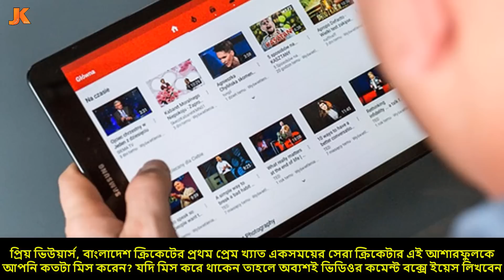বর্তমানে ক্রিকেট ছেড়ে কোথায় ও কি করছেন আশরাফুল? দেখুন এখন তার কি করুণ অবস্থা। Cricketer Ashraful